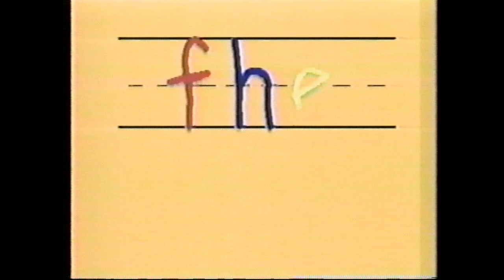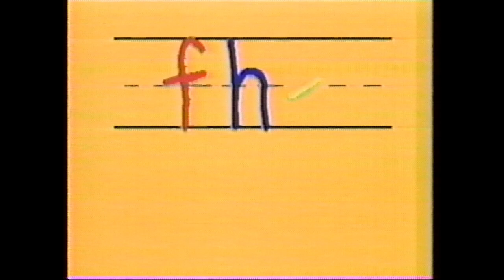Full FHE VHS Pound Puppies In Pups We Trust